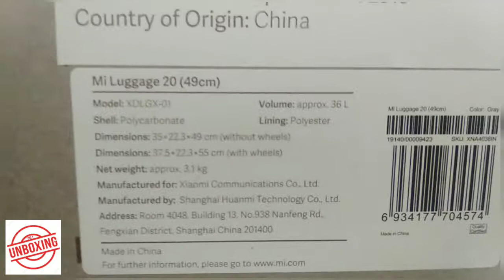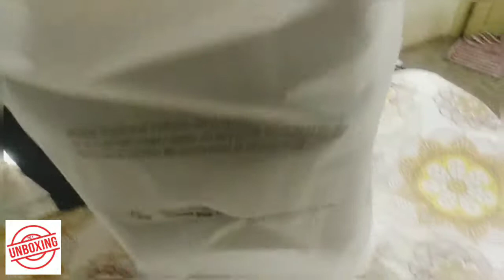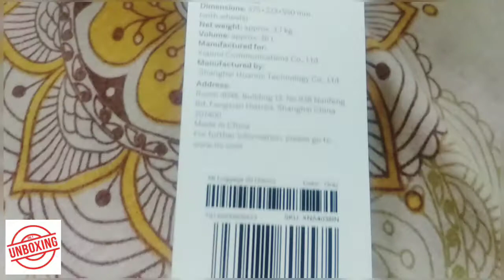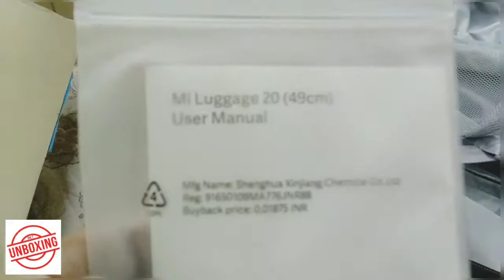Unboxing MI Luggage 20. MI.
Hello dosto aaj me MI Luggage 20 ki unboxing karne wala hu

Mi Hardsided Cabin Luggage 20" (Grey)